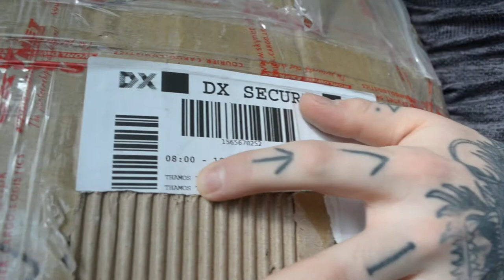Avengers Endgame Captain America cosplay unboxing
Here is the video of me unboxing my new white sheep leather captain America costume, watch me geek out and get all flustered as I turn into a 5 year old.